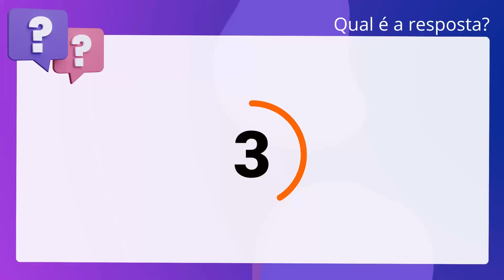QScon Direito: [Art. 68, Lei Municipal 17.142/2005 - Recife] Texto de Lei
Art. 68, Lei Municipal 17.142/2005 | Recife | Texto de Lei

De acordo com a Lei Municipal 17.142/2005 (Regime Próprio de Previdência Social. do Recife), é correto afirmar que o cônjuge ausente somente fará jus ao. benefício a partir da data de sua habilitação e mediante prova de dependência. econômico-financeira.

Gabarito: Verdadeiro